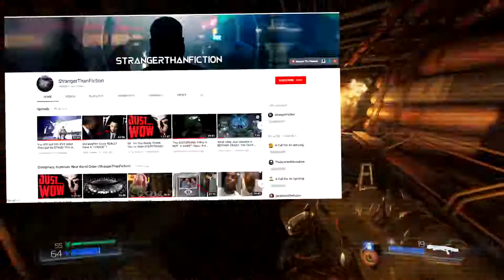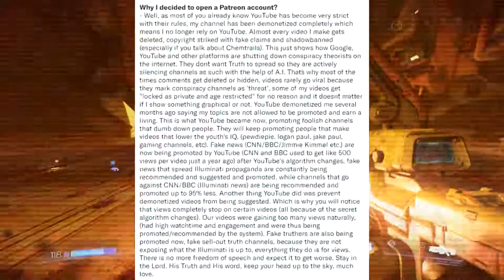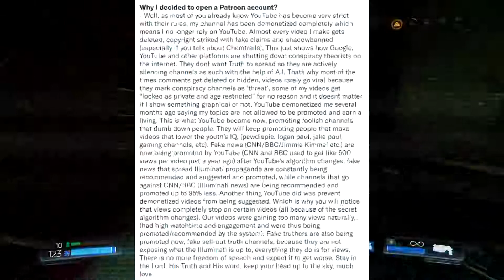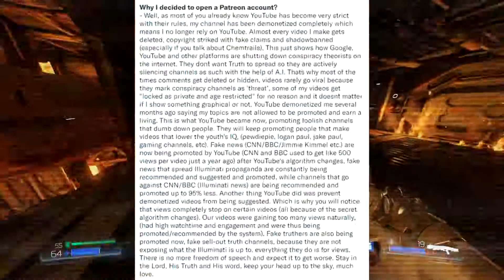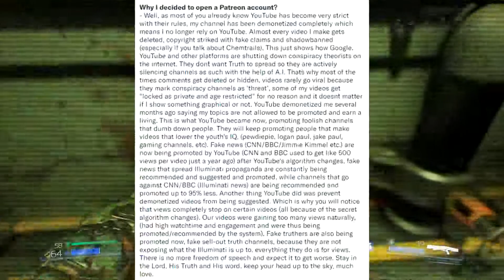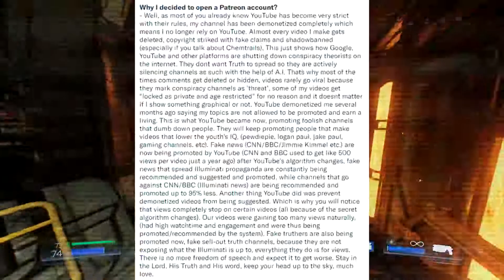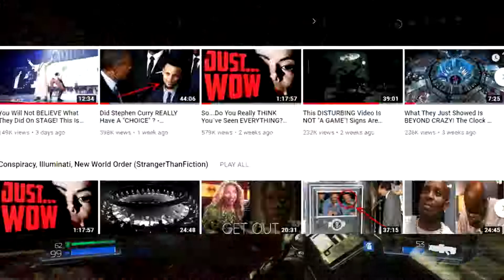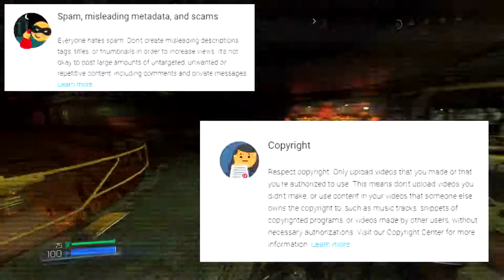THE PROBLEM WITH CONSPIRACY THEORISTS! | e.g StrangerThanFiction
"StrangerThanFiction", was used as an example.